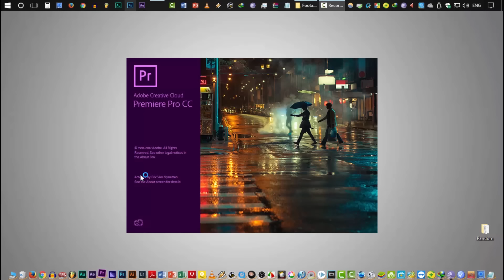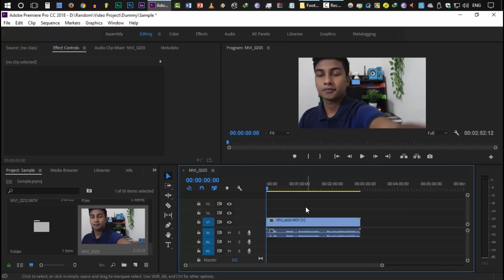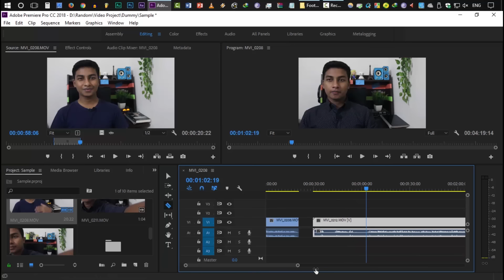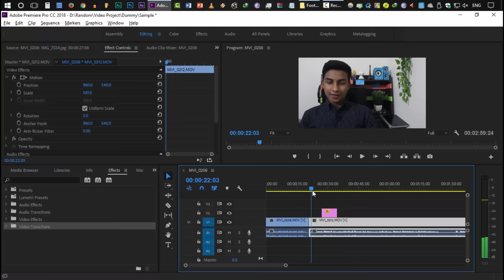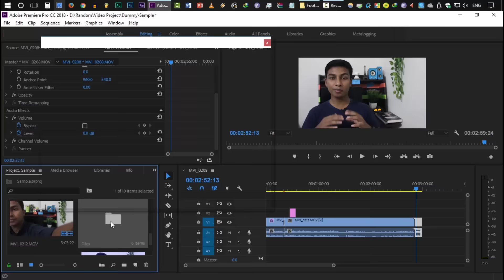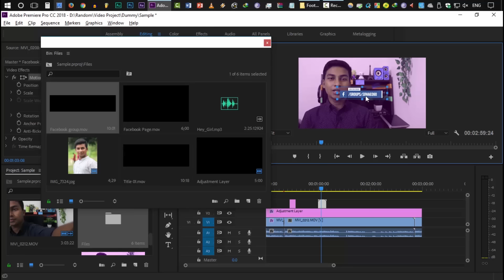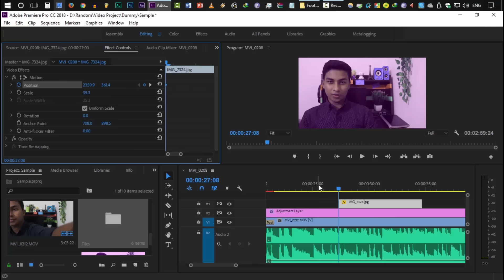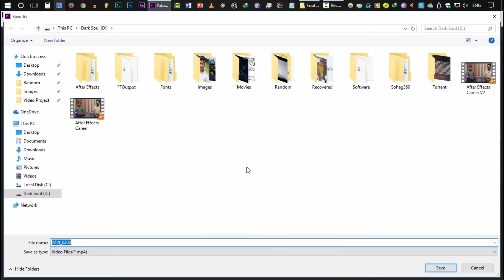Adobe Premiere Pro - Full Video Editing Tutorial in Bangla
Adobe Premiere Pro is a video editing tool used across Windows and Mac by many users. It's a powerful tool for video editing. So far, adobe premiere is the best video editing software, at least for me. Your computer needs to be a little more powerful to run adobe premiere pro comparing to the other editing tools. Professionals use adobe premiere pro all the time.